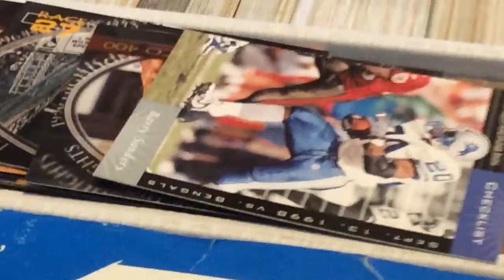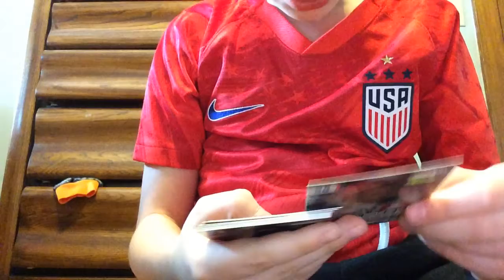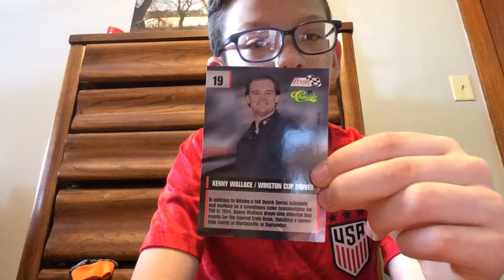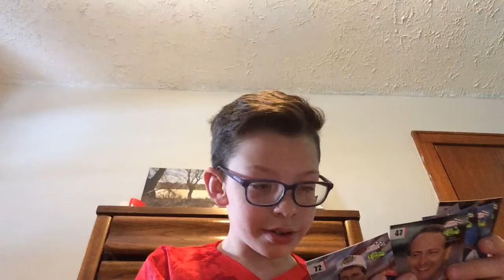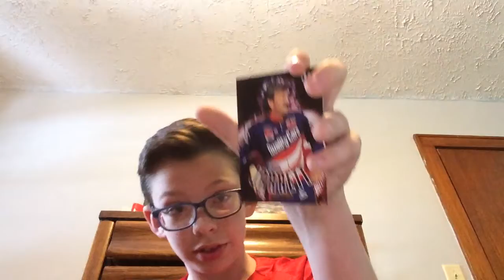Going through NASCAR cards